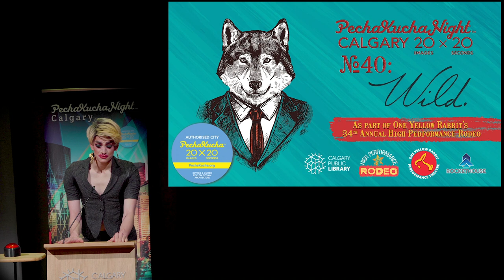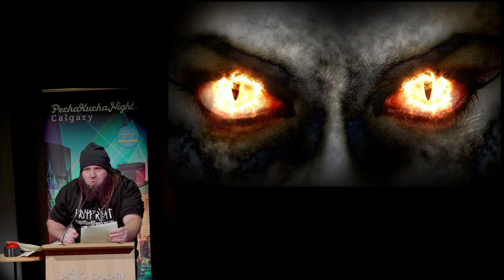Jesse Mullie (He/Him) - PechaKucha Calgary #40: WILD at NCL with HPR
Jesse Mullie is an average guy who enjoys hikes, friends, food and dragons.